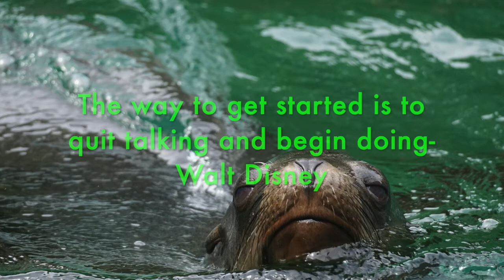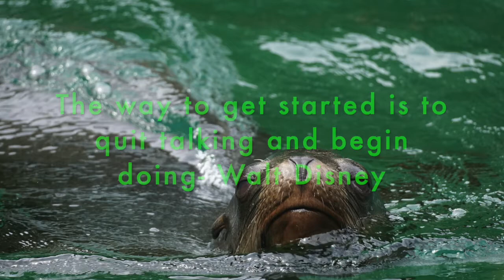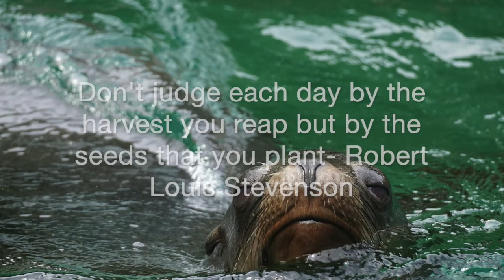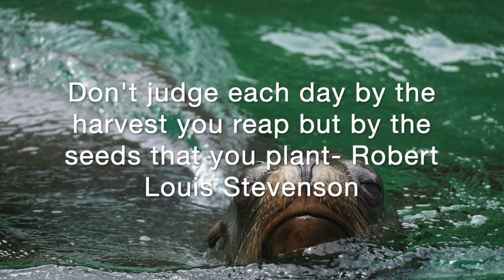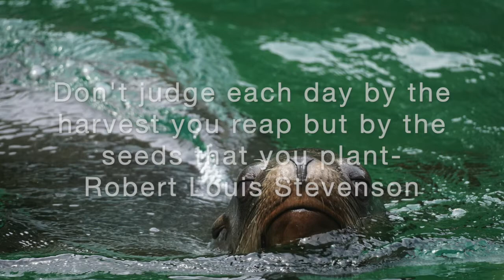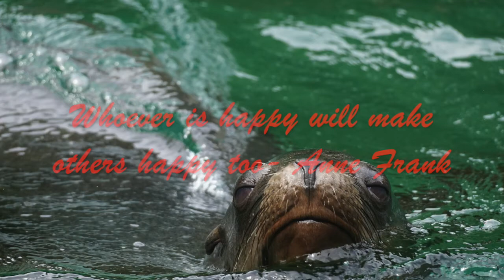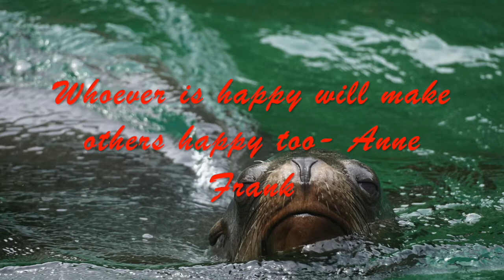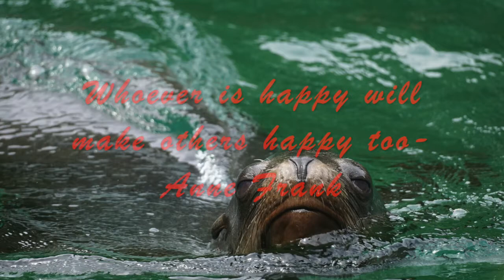Points To Ponder (Sounds of Nature)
Sharing this relaxing tune to you to ease the stresses and tensions in your self.